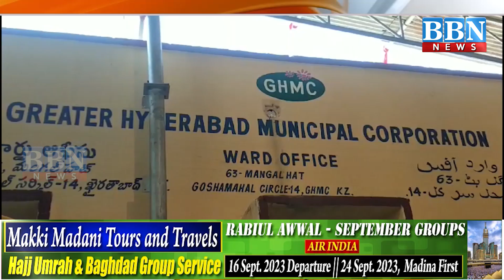Telangana Ministers Inaugurates New GHMC Ward Offices in Hyderabad | BBN NEWS